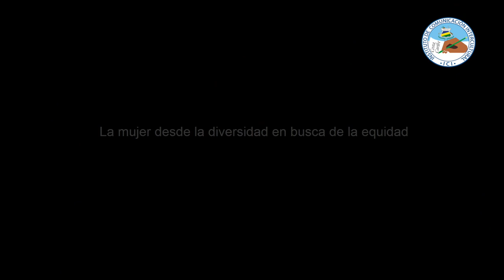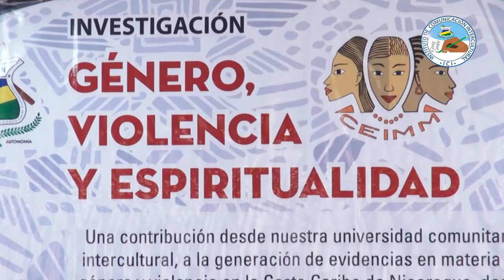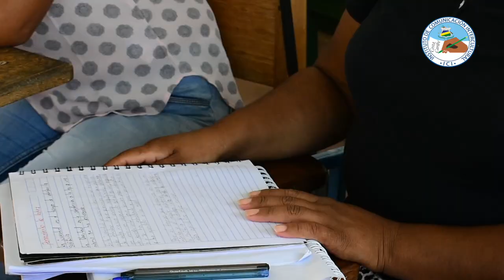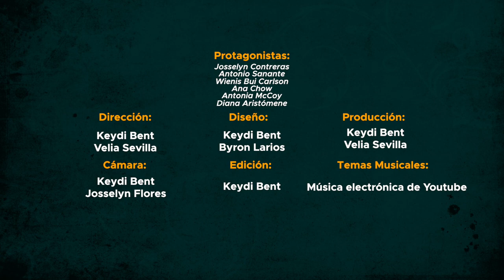Igualdad en la Diversidad: Voces y Sentires de las Costeñas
A pesar de los desafíos actuales que viven las mujeres multiétnicas de la Costa Caribe de Nicaragua, existen féminas que a partir de su resiliencia han logrado vivir su día a día, en búsqueda de la superación y del alcance de su desarrollo personal convirtiéndose en un ejemplo a seguir para otras mujeres y asumiendo el papel de ser heroínas de su propia historia